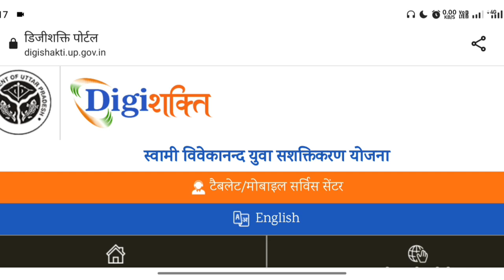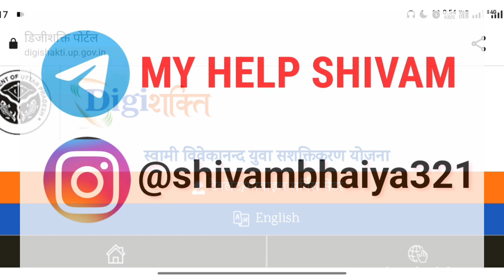Csjmu BA 3rd year student ko tablet smartphone kab milega 2023 | Up free tablet smartphone news